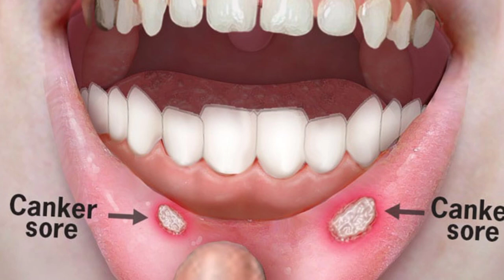በየግዜው የሚከሰት የአፍ ውስጥ ቁስለት/ ህክምናው/ አጋላጭ ነገሮች